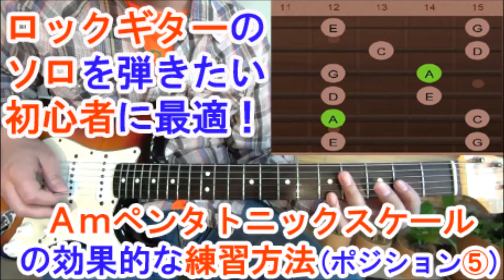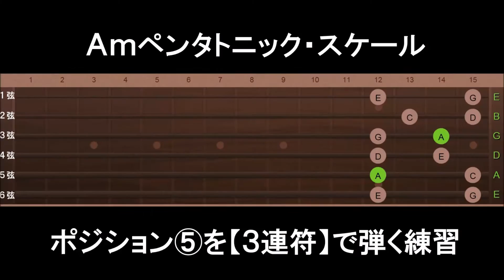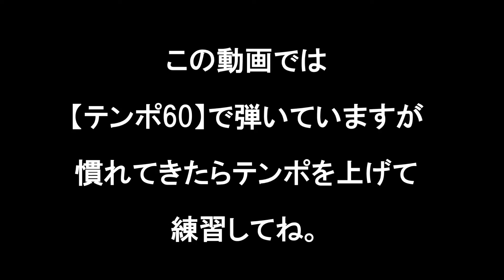ギターソロ初心者レッスン[5/5] 効果的な運指トレーニング！Amペンタトニックスケール・ポジション⑤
【かっこいいソロの弾き方（タブ譜付）】に興味ありますが？【期間限定】で【無料】公開中！

・ギターのスケールってどういう意味？
・メジャースケールとマイナースケールの違いって？
・ペンタトニックスケールってどういう意味？
↓ココをクリックして【ギター初心者でも簡単にわかる音楽理論】をみてね

今回が、この運指トレーニング・シリーズの最終回。
５ポジションの５つ目「ポジション⑤」を覚えながら、尚且つ、指を速く動かすための運指トレーニングも出来る「ギターソロ初心者が上手くなる一石二鳥の練習方法」を紹介します！

※スケールを覚えるときには、ギターの指板を５つに区切って覚えるのが一番簡単な覚え方で、これを「５ポジション（ファイブ・ポジション）」と言います。

今回は、Amペンタトニックスケールを例にして運指トレーニング＆練習方法を解説しましたが、この練習方法は全てのKeyのペンタトニックスケールで応用できます。

簡単な応用の仕方ですが、
例えば「Gmペンタトニックスケールで練習したい」という場合は、ルート音の「G」を、Amペンタトニックスケールのルート音「A」に重ね合わせると、自動的にGmペンタトニックスケールに移調したことになります。
（動画で表示している「スケール表」で「緑色の丸」がルート音。Amペンタトニックスケール場合は、緑丸で表示されている「A」のところ。動画の最後で弾いたGmペンタトニックスケールはポジション②の形で、Amペンタトニックスケール・ポジション②の形とまったく同じ。ただ、ルート音を「A」から「G」の場所に移動しただけ）

なぜそうなるのかというと、ギターという楽器の特性上、ペンタトニックスケールの５ポジションの「形」はどのKeyでも一緒なので、ルートを移動させれば、５ポジションの「形」ごと平行移動で移調できるのです。

もっと詳しく知りたい人は、音楽理論の本を読んでみてくださいね。

Amペンタトニックスケールは、ロックやブルースでソロを弾く時にかなり使うスケールなので、覚えておいて損はありませんよ。

ギターソロ初心者おすすめ！
効果的な運指トレーニング＆練習方法/Amペンタトニックスケール[5/5]
【JOYMUギタースクール】